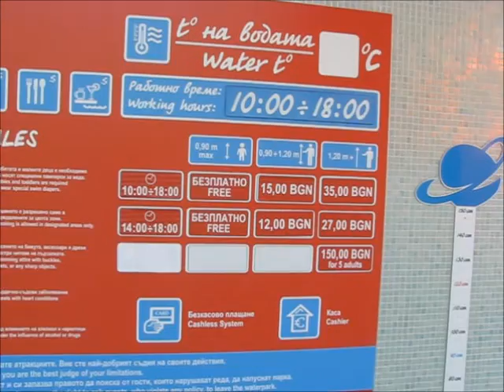AquaPark Aquamania Wild River 100m. All You Need to Know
OP INFO invites you to watch a ….

O selecție incredibilă de atracții acvatice
Descoperiți senzații noi pe cele mai mari tobogane de apă!
Wild River.
Apa curgătoare printre trecători stâncoase și țipete de fericire peste tot. Pentru iubitori curioși de aventură de toate vârstele.
Servicii inclusive și oferte adiționale
Intrare gratuită nelimitată pentru oaspeții hotelurilor PrimaSol Ralitsa Superior, PrimaSol Ralitsa Superior Garden, PrimaSol Ralitsa Aqua Club, Vilele PrimaSol Ralitsa Aqua Club, Vita Park si Vilele Vita Park. Intrare gratuită pentru copiii sub 90 cm

Dear friends! Welcome to the OP INFO Channel!